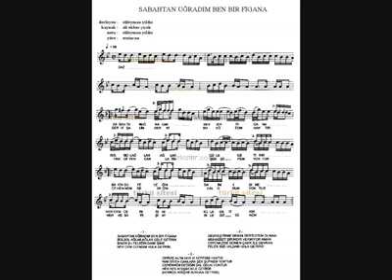Sabahtan uğradım ben bir figâna / Abdulkadir Büyüksayar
TRT RADYO CANLI YAYINI